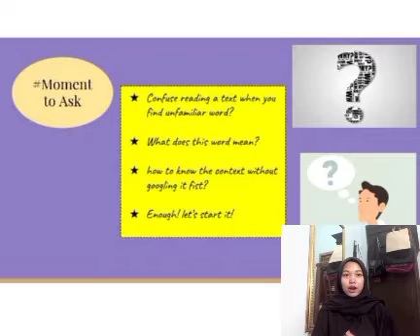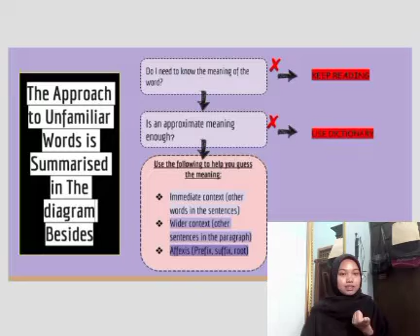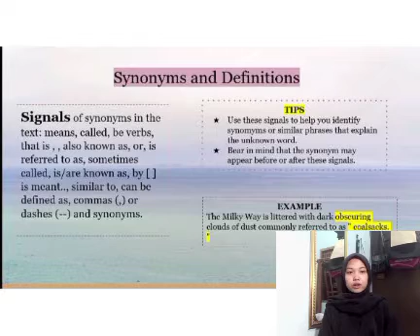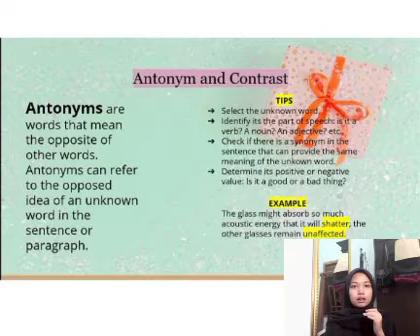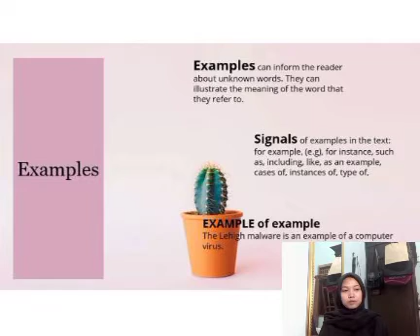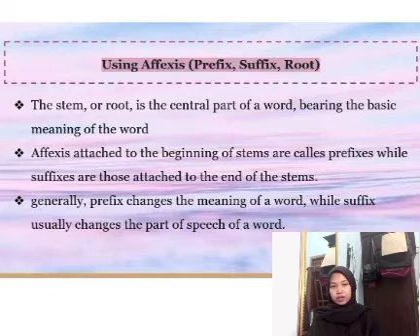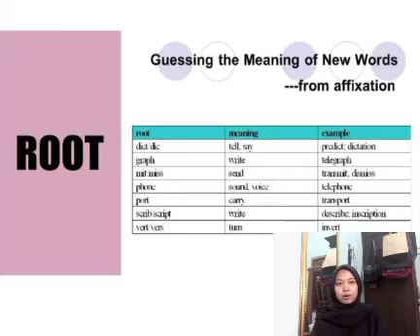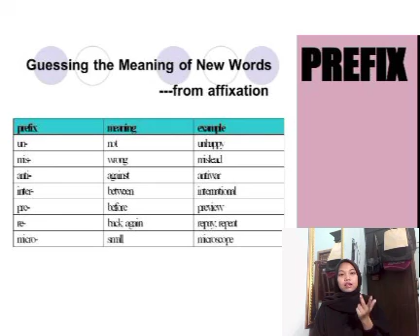Group 4 - Guessing Word Meaning